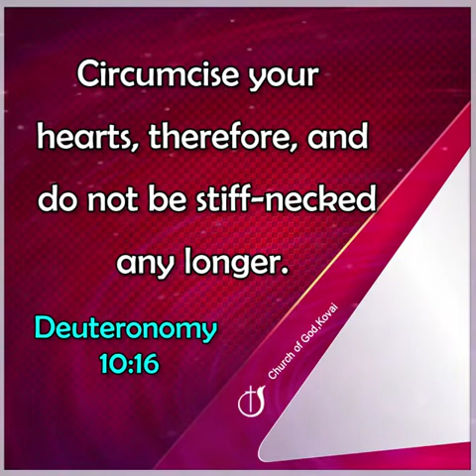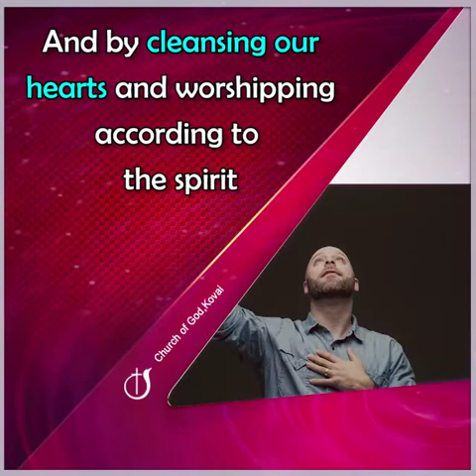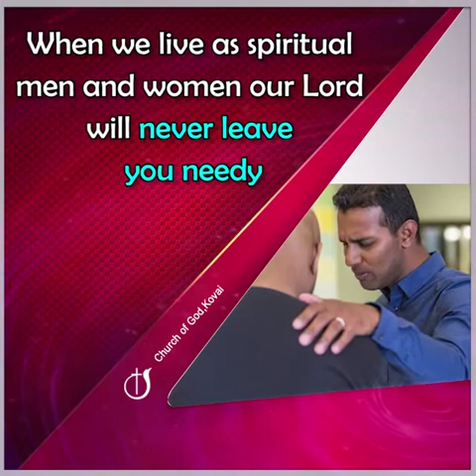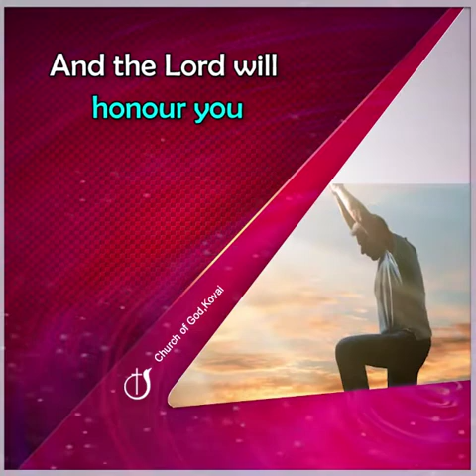BE AN EXAMPLE